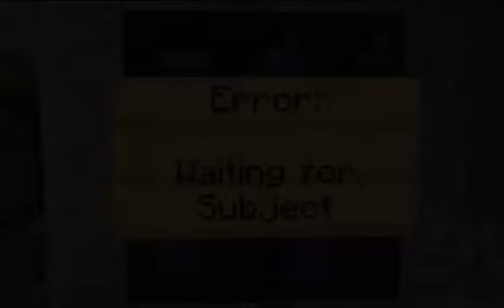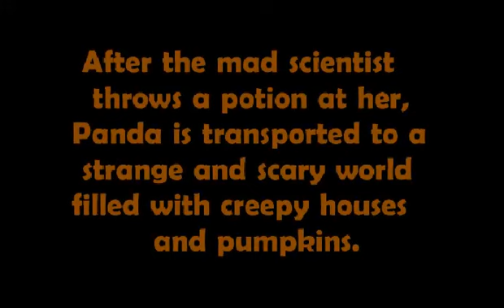"This Is Halloween" Minecraft Music Video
Thank you to everyone who participated in the video and helped with building! It turned out great! :)

Thank you SauceCraft for letting us use your server for part of the video!